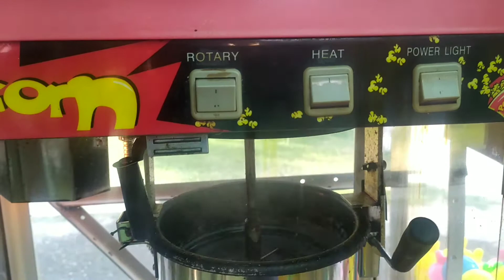POPCORN. ПОПКОРН. BODIROQ. How is it prepared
makkajo'horidan popcorn tayyorlash